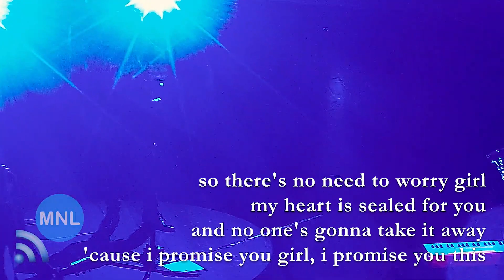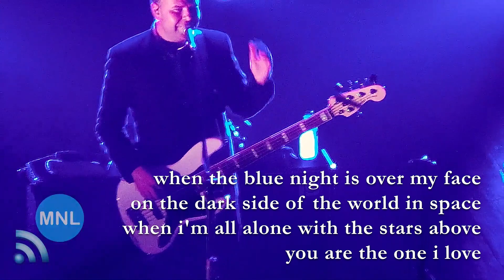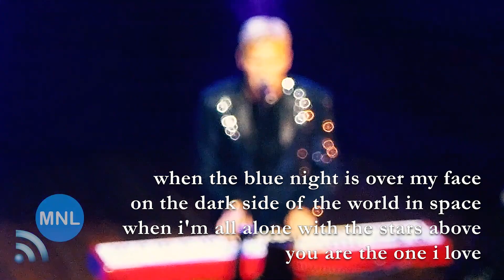[KARAOKE] BLUE NIGHT (MLTR) Momentum Live MNL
"Blue Night"
MICHAEL LEARNS TO ROCK
Kia Theatre, Araneta Center
Manila, Philippines